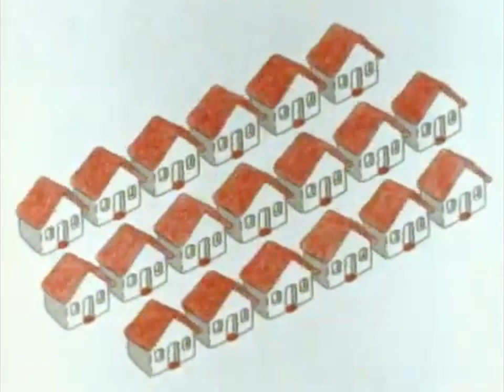Rap Animation: 19 (1988, Restored)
Credit to Al Jarnow.